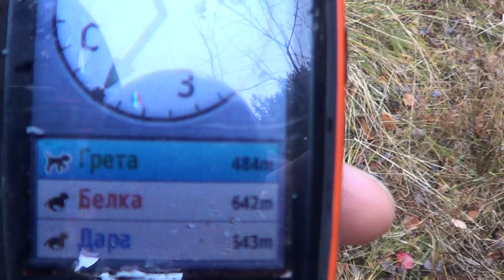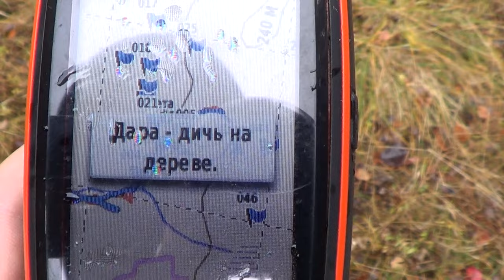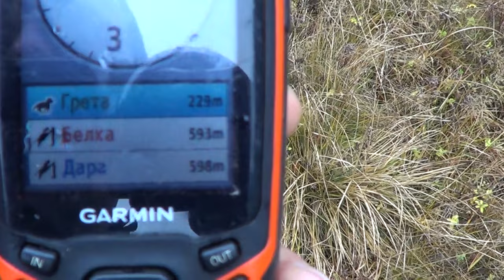ОХОТА С ЛАЙКАМИ НА ЛОСЯ / Белки, Лоси, Куница.